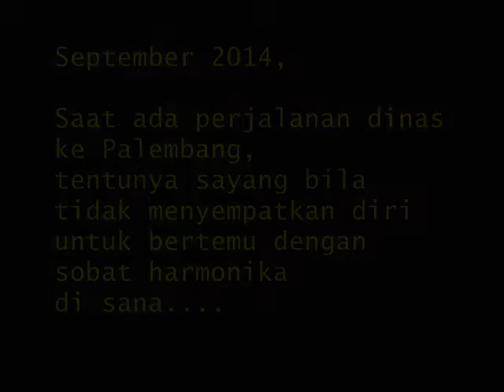Cerita Harmonika : Jamming bareng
Dalam kesempatan saya melakukan perjalanan dinas ke Palembang, saya menyempatkan diri untuk bertemu dengan sobat harmonika di kota ini. Meski cuma ketemu satu orang, tapi tak menjadi soal, karena kita bisa berbincang-bincang dan main harmonika bareng.

Terima kasih buat masbro Hidayat Tria S. yang sudah menyempatkan diri untuk bertemu saya!
Salam Sedot Sebul...dan salam buat teman-teman peminat atau pencinta harmonika di Palembang!